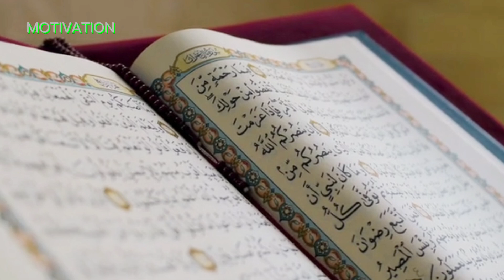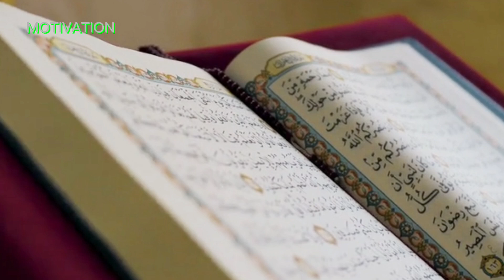স্বপ্নের ব্যাখ্যা। স্বপ্নে কি দেখলে কি হয় ইসলামিক ব্যাখ্যা।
আসসালামু আলাইকুম স্বাগতম আপনাকে মোটিভেশন  চ্যানেলে।

অনেক বিখ্যাত ব্যক্তিদের জীবনী ঘটনা রহস্য এবং জানা-অজানা তথ্য জানতে পারবেন

Contact Now

আমার ওয়েবসাইট

স্বপ্নে ব্যাখ্যা

 স্বপ্নের তাবির

 স্বপ্নে সাপ দেখলে কি হয়

 স্বপ্নে নামাজ পড়তে দেখলে কি হয়

 স্বপ্নে মৃত মানুষ দেখলে কি হয় স্বপ্ন

Alor poth

 আলোর পথ

 আলোর পথের নতুন ভিডিও

স্বপ্নে এই ১৩টি সংকেত ভালো ও সুসময় আসার ইঙ্গিত দেয়!

 স্বপ্নে এই ১৩টি

সুসময় আসার ইঙ্গিত দেয়!

 স্বপ্নের ব্যাখ্যা

 স্বপ্নে হাতি দেখলে কি হয়

 স্বপ্নে অন্যের বিয়ে দেখলে কি হয়

 নিজের বিয়ের স্বপ্ন দেখলে কি হয়

 স্বপ্নে টাকা দেখলে কি হয়

 স্বপ্নে কাউকে মরতে দেখলে

 স্বপ্নে সাপ দেখা

 স্বপ্ন ও তার ব্যাখ্যা

 মিজানুর রহমান আজহারির ওয়াজ

 স্বপ্নে বিয়ে দেখলে কি হয়

 স্বপ্নে মিষ্টি খেতে দেখলে কি হয়

 শায়খ আহমাদুল্লাহ

 শরয়ী সমাধান শায়েখ আহমাদুল্লাহ ahmadullah

 Shaikh Ahmadullah

 Sheikh Ahmadullah

 rohossojaal

 রহস্যজাল

motivation

Onushondhan 24

bangla news

bangla motivational

success motivation

motivation story bengali